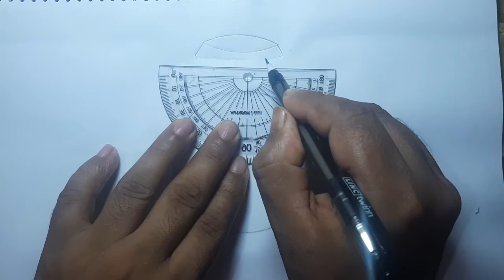how to draw a picture step by step easliy | কলসি আঁকার সহজ নিয়ম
সম্পূর্ণ ভিডিওটি দেখার জন্য ধন্যবাদ।,